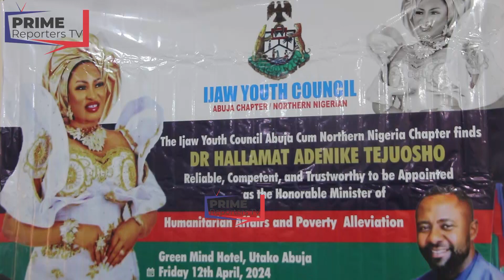IJAW Youth Council Call On President To Nominate Halimat Adenike As Minister Of Humanitarian Affairs